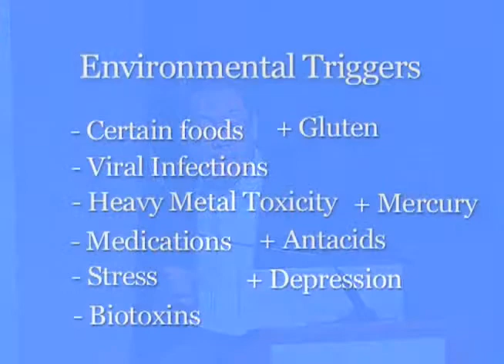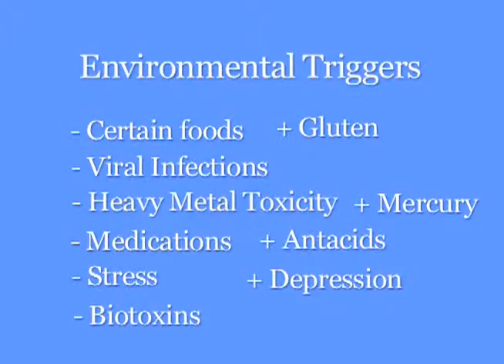Diagnosing & Treating Celiac Disease Video Series: Environmental Triggers (Part 4 of 7)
There are many environmental triggers that can help set off Celiac Disease, including certain foods (gluten), viral infections, heavy metal toxicity, medications, stress, biotoxins, & depression.